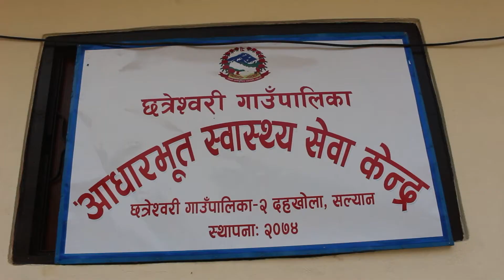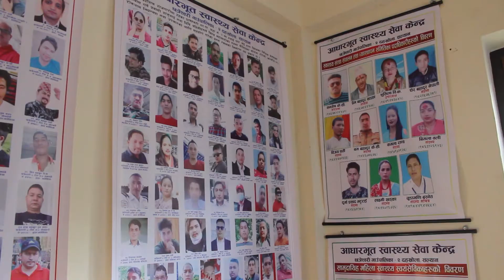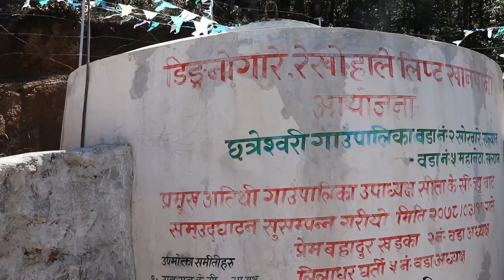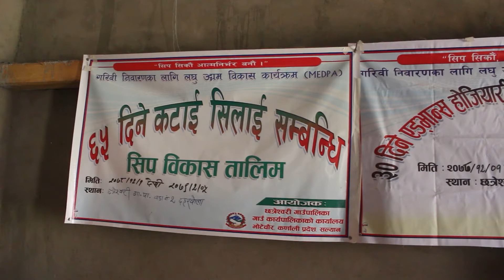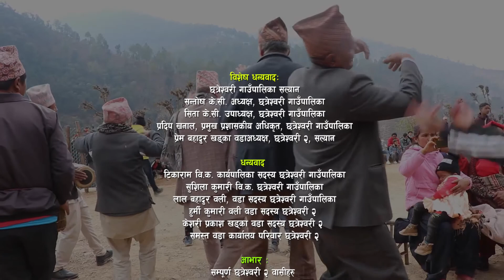छत्रेश्वरी गाउँपालिका वडा नम्बर २ को बृत्तचित्र ।